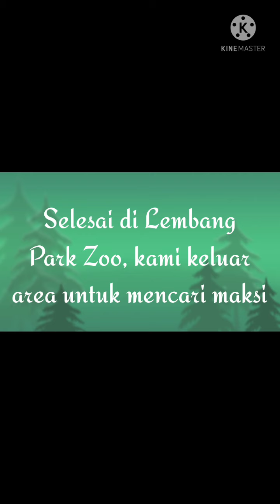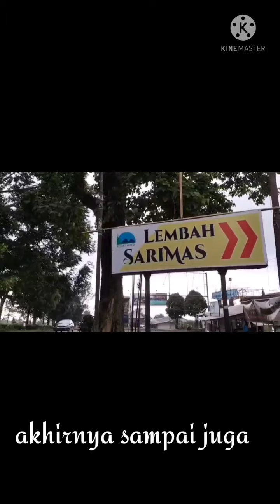Makan siang di Lembang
Selesai acara di Lembang Park Zoo (meski ga smua wahana kita datangi karena terbentur hujan dan luasnya area, sptnya harus balik lagi ke sini suatu hari nanti), kami mencari maksi di luar area.

Yuks ikuti keseruan kami dan lanjut ke Lembah Sarimas, tempat kami bermalam.

Salam,
22/12/2021